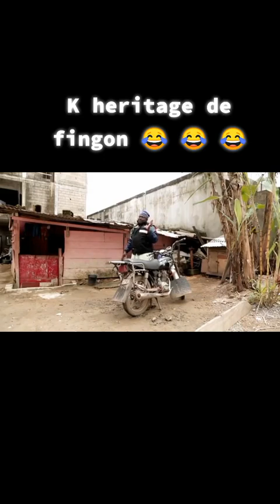😆😆😆 Héritage de Fingon _Best TikTok 🤣🤣🤣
Les tops Comédie TikTok et challenges